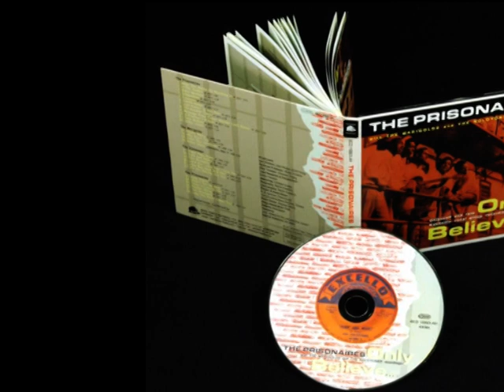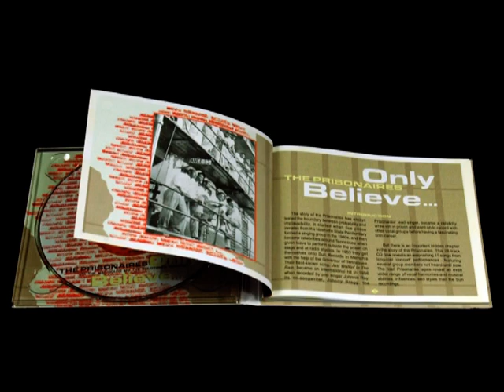The Prisonaires And The Marigolds - Only Believe.mpg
The Prisonaires And The Marigolds - Only Believe... - Unissued and rare Nashville vocal group recordings BCD 16893 AH

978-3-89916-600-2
FORMAT 1 CD digipac with booklet
GENRE Vocal Group / R&B
TRACKS 28
PLAYING TIME 77:22

INFORMATION
The new Prisonaires titles reveal an even wider range of vocal harmonies and musical abilities, influences and styles than the SUN
recordings. The Prisonaires rock with Caldonia and Bony Moronie, they sing sincere versions of Suppertime and Gentle Hands,
they reprise their best-known songs including Just Walkin' In The Rain, and they make fun with The Boastin' Texan and other
titles.
Get this CD and you'll hear the Prisonaires as never before; you'll have completed your Prisonaires collection; and you'll have the
complete story of the Marigolds/Solotones.
This CD is one of three discs telling the complete story of the Prisonaires and of their lead singer, Johnny Bragg. The early part
of the tale has been told in our CD of SUN recordings, BCD 15523: The Prisonaires - 'Just Walkin' In The Rain'. This CD, 'Only Believe...'
tells the middle part of the story. Watch out later for our planned CD 'World Of Make Believe,' containing all the rare
and unissued recordings by Johnny Bragg as a solo vocalist.

TRACK LISTING
THE PRISONAIRES: When The Saints Go Marching In • In The Garden • Bony Moronie • Suppertime • Caldonia • Gentle Hands •
Just Walkin' In The Rain • The Boastin' Texan • Warden's Message • A Prisoner's Prayer • Only Believe • Senor Siskin • THE MARIGOLDS:
Rollin' Stone •Why Don't You • Don't Say Tomorrow • Rollin' Stone (2) • Two Strangers • Love You--Love You--Love You
• Juke Box Rock & Roll • It's You Darling, It's You • THE SOLOTONES: Front Page Blues • Pork And Beans • THE PRISONAIRES: Baby
Please • What'll You Do Next • There Is Love In You • Rockin' Horse • Two Strangers • Lucy You Know I Want You